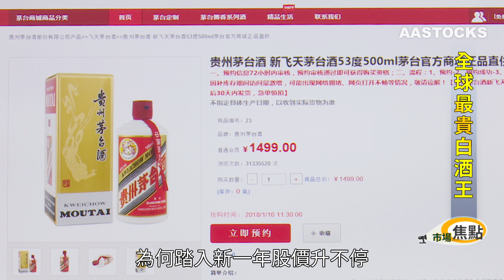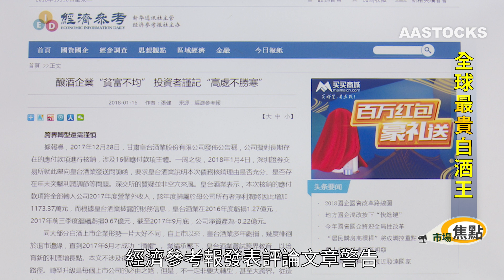【市場焦點：全球最貴白酒王】考考你，有咩喺內地有錢都買唔到？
答案：茅台